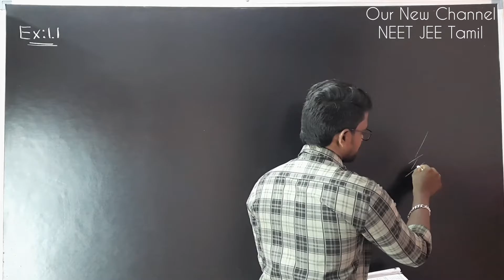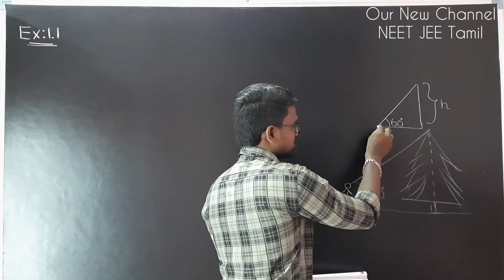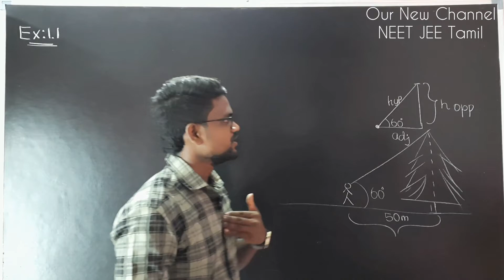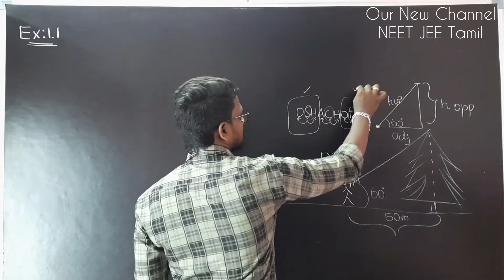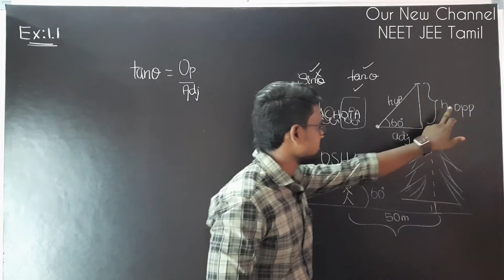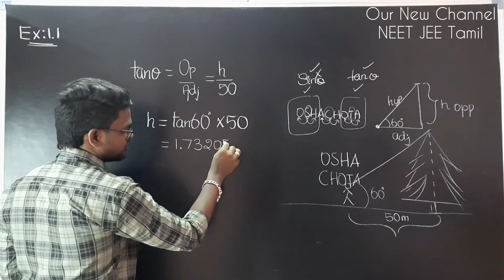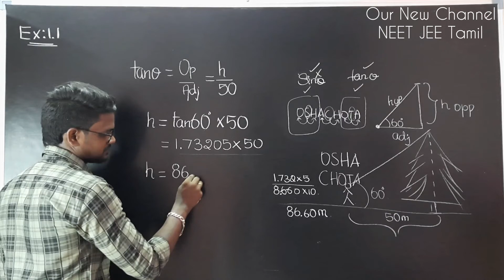Example 1.1|Solution|Nature Of Physical World|Measurement|Physics 11|Tamil|Muruga MP#tamil#physics11